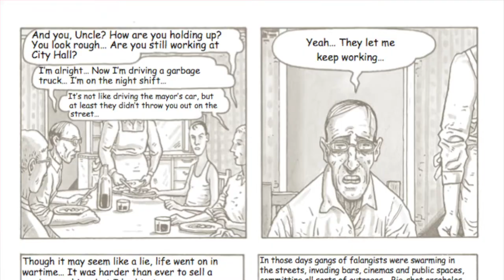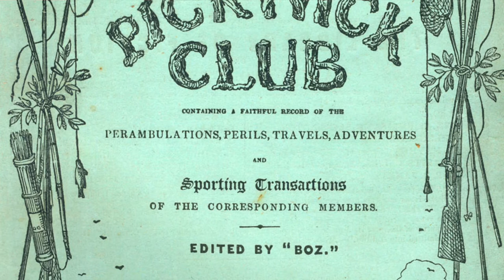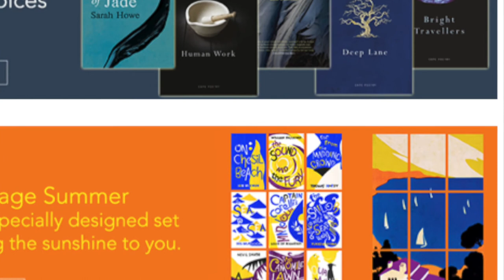Vintage Vlog: Death and Mr Pickwick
I make no apologies for being a massive graphic novel fan so this week I get to talk about The Art of Flying by Antonio Altarriba which caused a sensation when it was published in Spain in 2009 and finally gets its English translation this month. Book of the week is Death and Mr Pickwick by Stephen Jarvis, a novel about the publication of The Pickwick Papers by Dickens which is itself Dickensian in scope and ambition. It's already getting rave reviews and you can find out more about the man at its centre by following this

To enter you need to sign up to our newsletter but the great news about that (apart from the fact that the newsletter is excellent) is that there's the chance to win even more books there too!

At last in English, one of the great Spanish graphic novels of recent years

When published in 2009, The Art of Flying was hailed as a landmark in the history of the graphic novel in Spain for its deeply touching synthesis of individual and collective memories. A deeply personal testament, Altarriba’s account of what led his father to commit suicide at the age of ninety is a detective novel of sorts, one that traces his father’s life from an impoverished childhood in Aragon, to service with Franco’s army in the Civil war, escape to join the anarchist FAI, exile in France when the Republicans are defeated, to return to Spain in 1949 and the stultifying existence to which Republican sympathisers were consigned under Francoism.

The Art of Flying is immensely moving and vivid, beautifully drawn by Kim. It was highly praised in Spain on first publication, where it was compared to Art Spiegelman’s Maus. It went on to win six major prizes, including the 2010 National Comic Prize.

On 31 March 1836 the publishers Chapman & Hall launched the first issue of a new monthly periodical entitled The Posthumous Papers of the Pickwick Club. Conceived and created by the artist Robert Seymour, it contained four of his illustrations; the words to accompany them were written by a young journalist who used the pen-name Boz.

The story of a sporting-cum-drinking club presided over by fat, loveable Mr Pickwick, assisted by his cockney manservant Sam Weller, The Pickwick Papers soon became a popular sensation, outselling every other book except the Bible and Shakespeare’s plays, and read and discussed by the entire population of the British Isles, from the duke’s drawing-room to the lowliest chophouse. The fame of Mr Pickwick soon spread worldwide – making The Pickwick Papers the greatest literary phenomenon in history.

But one does not need to have read a single word of The Pickwick Papers to be enthralled by the story of how this extraordinary novel came to be. The creation and afterlife of The Pickwick Papers is the subject of Stephen Jarvis’s novel, Death and Mr Pickwick.This vast, intricately constructed, indeed Dickensian work is at once the ultimate homage to a much-loved book, tracing its genesis and subsequent history in fascinating detail, and a damning indictment of how an ambitious young writer expropriated another man’s ideas and then engaged in an elaborate cover-up of The Pickwick Papers’ true origin.

Few novels deserve to be called magnificent. Death and Mr Pickwick is one of them.

Follow Vintagebooktracks on Spotify for special playlists to accompany some of our books